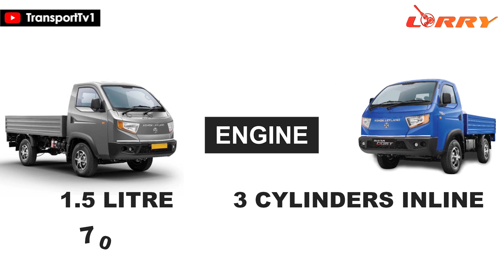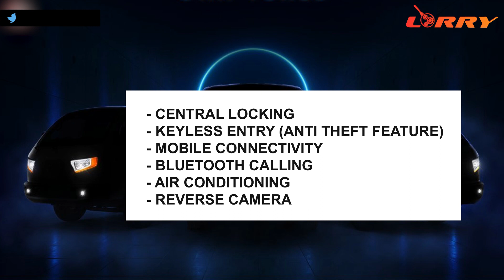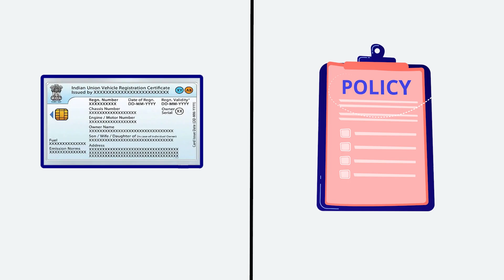अशोक लेलैंड लाया बड़ा दोस्तजानें खासियत, बढ़ाएं कमाई - TRANSPORT TV | V - 2675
गाड़ी मालिक ने तीन गाड़ियां नवंबर 2021 में एक साथ खरीदी। तीनों अलग अलग कंपनी की गाड़ियां थीं। बाकी 2 कंपनी की गाड़ियां ठीक चल रही हैं लेकिन एक कंपनी की गाड़ी से इतने परेशान हो गए हैं कि गाड़ी वापस देने तक की बात कर रहे हैं। क्या परेशानियां आईं ? कौन सा ब्रांड है ? जानिए आज के प्रोग्राम लॉरी में।